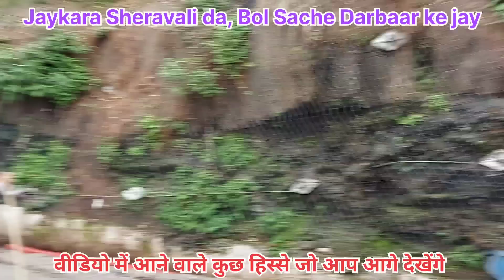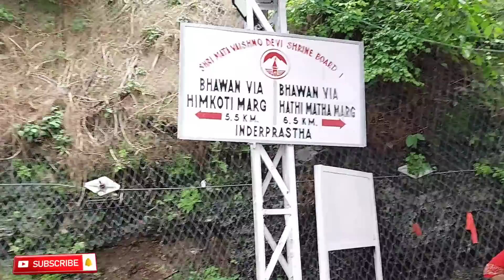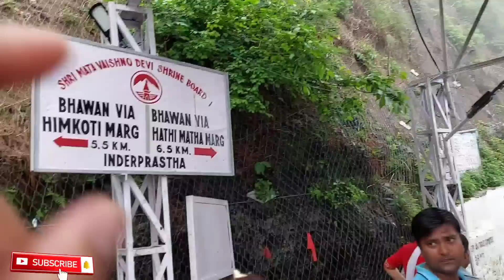Our Vaishno devi Yaatra After Marriage with Family 😍, Vaishnodevi Yaatra 2022, Vaishnodevi Tour🙏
वैष्णोदेवी यात्रा July 2022, Vaishnodevi Yaatra Tour Guide,

Hello Everyone, we are mr and mrs gohil and this is our youtube channel mr and mrs gohil ke fun vlogs, we are very passionate about journey and long trips, we just love travelling different different places. We are from Dehradun Uttrakhand and we started this channel so that we can share our most precious moments and memories with all of you through our videos. Thank you and love you all

haridwar to vaishnodevi train
vaishno devi train journey
vaishnodevi me kaha ghume
vaishnodevi yaatra me kitna samay lagta he
vaishnodevi yaatra kese kare
vaishnodevi yaatra me kitna kharcha aayega
vaishnodevi kaha par he
katra se maa ke Bhavan tak jaane me kitna waqt lagta he